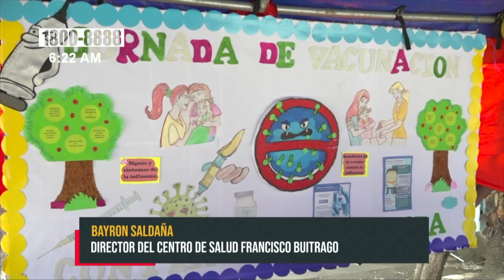Cierre exitoso de jornada de vacunación en el distrito 4 de Managua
El centro de salud Francisco Buitrago, ubicado en el distrito 4 de Managua, fue testigo del cierre de la Jornada Nacional de vacunación contra distintas enfermedades.

“Estamos realizando el cierre de la jornada Nacional de vacunación, en este caso en el distrito 4. Nosotros atendimos a 39 Barrios ubicados aquí en la capital y a todos en las diferentes estrategias que tenemos de la vacunación les dimos salida a cada una de esas estrategias como eran las visitas casa a casa, como era la estrategia de visitar las escuelas y también lo que llamamos nosotros puntos fijos”; relató Bayron Saldaña, director del centro de salud Francisco Buitrago.